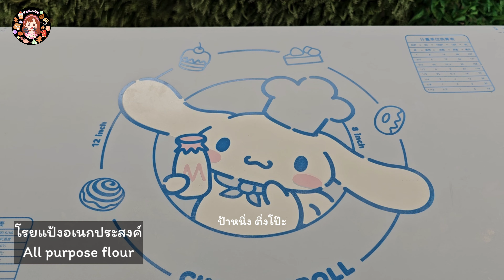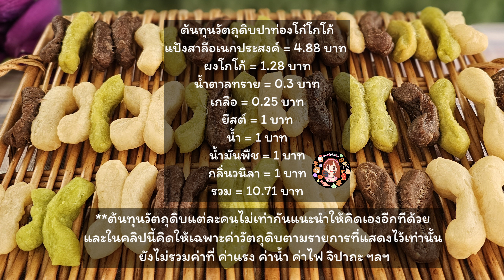ปาท่องโก๋ 3 รส กรอบนอกนุ่มใน ไม่นวดแป้ง ไม่ใส่แอมโมเนีย ปาท่องโก๋ใบเตย วนิลา โกโก้ ปาท่องโก๋ทูโทน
คลิปสั้นทางนี้จ้า
0:13 การผสมแป้งรสวนิลา
1:24 การผสมแป้งใบเตย
2:38 แป้งโกโก้
3:47 การตัดแบ่ง ขึ้นรูป
4:17 ** สำคัญ ฟังตรงนี้ก่อน **
5:15  การทอด
6:10 ต้นทุนวัตถุดิบ
สูตรปาท่องโก๋วนิลา
แป้งสาลีอเนกประสงค์ 130 กรัม (1 ถ้วยตวง)
น้ำตาลทราย 6 กรัม (1 + 1/2 ช้อนชา)
ยีสต์ 3/4 ช้อนชา
น้ำมันพืช 1 ช้อนโต๊ะ (12 กรัม)
สูตรปาท่องโก๋ใบเตย
น้ำใบเตย 100 ml (ใช้ใบเตย 8 ใบ ปั่นกับน้ำ 120 ml แล้วตวงมาใช้งาน)
สูตรปาท่องโก๋โกโก้
แป้งสาลีอเนกประสงค์ 125 กรัม (1 ถ้วยตวง ตักออกครึ่งช้อนโต๊ะ)
ผงโกโก้ 5 กรัม (1 ช้อนโต๊ะ)
น้ำตาลทราย 10 กรัม (2 + 1/2 ช้อนชา)